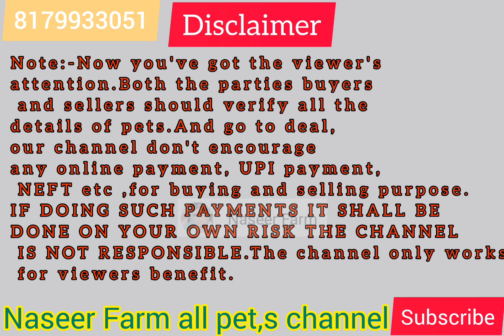hyderabadi bakra sa loaded bakri for sale in bandlaguda hyderabad 6304555433